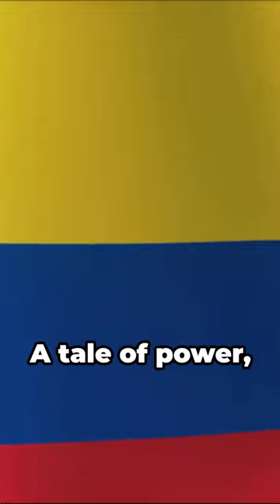Gilberto Rodríguez Orejuela: Narcos Mexico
Embark on a journey into the heart of the Cali Cartel's empire with this riveting YouTube short documentary, shining a spotlight on the enigmatic Gilberto Rodríguez Orejuela. Immortalized in the hit series Narcos, Gilberto was the mastermind behind one of the most formidable criminal enterprises the world has ever seen.

In this short film, we unravel the intricate web of power and deception woven by Gilberto Rodríguez Orejuela, tracing his rise from humble beginnings to becoming the architect of a multi-billion-dollar drug empire. Through a blend of archival footage, expert analysis, and gripping reenactments, we delve deep into Gilberto's psyche, exploring the driving forces behind his relentless pursuit of wealth and influence.

As the leader of the Cali Cartel, Gilberto wielded unparalleled power, orchestrating intricate schemes to evade law enforcement and expand his criminal enterprise worldwide. But with power came a relentless pursuit by authorities determined to bring him to justice, leading to high-stakes confrontations and daring escapes that captivated the world.

Through interviews with law enforcement officials, journalists, and those who knew him intimately, "Gilberto Rodríguez Orejuela: The Architect of the Cali Cartel" offers a nuanced portrait of a complex figure who shaped the course of history through his ambition and ruthlessness.

Whether you're a fan of Narcos or fascinated by the inner workings of organized crime, this short documentary promises to illuminate the life and legacy of one of the most influential figures in the world of drug trafficking.